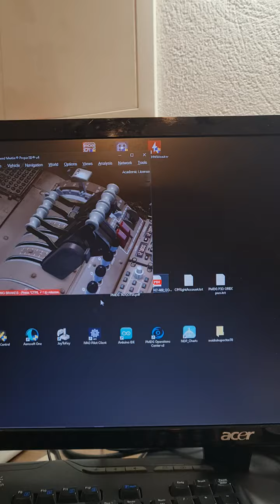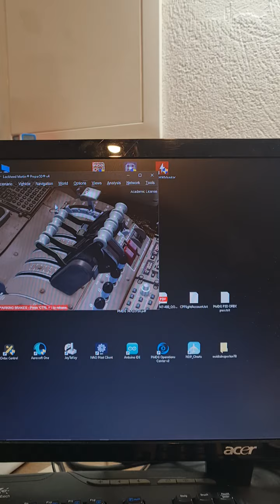747 Autothrottle in meinem Homecockpit... es geht weiter!!!